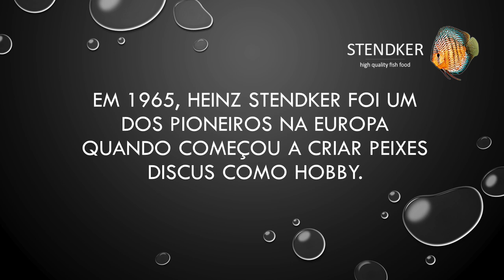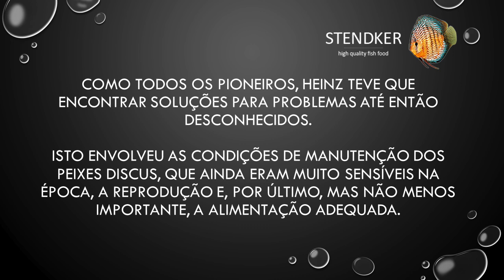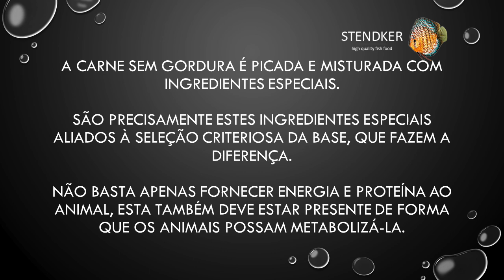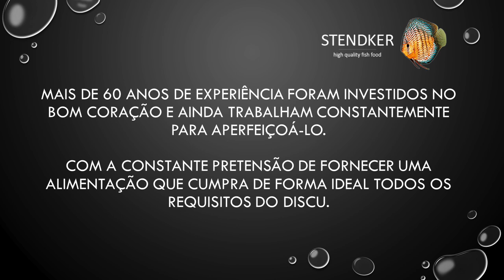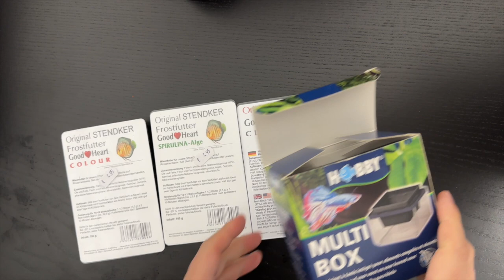Stendker Good Heart - Papa para Discus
Stendker Good Heart - Papa para Discus e outros peixes.